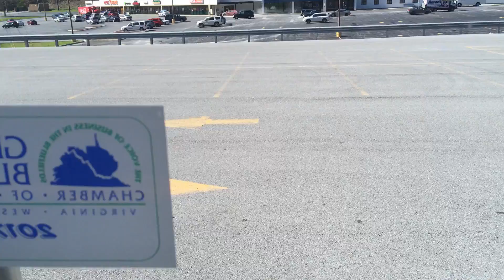Guys car catches fire!!!!!!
Guys car is on fire!!